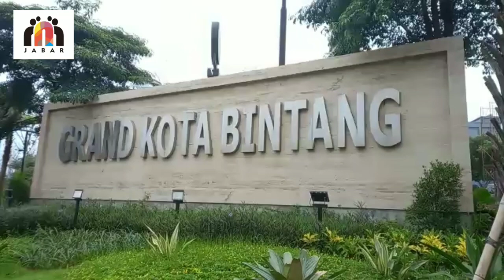TEGANG, Ketua Komisi II DPRD Kota Bekasi Bantah Pernyataan Camat Bekasi Barat